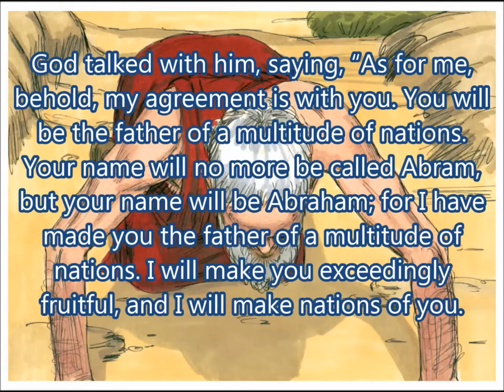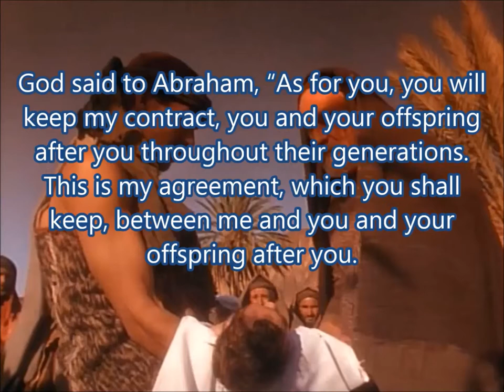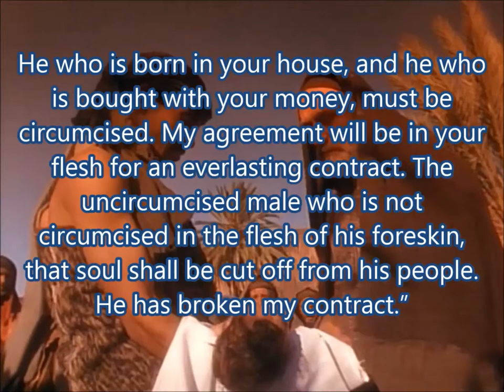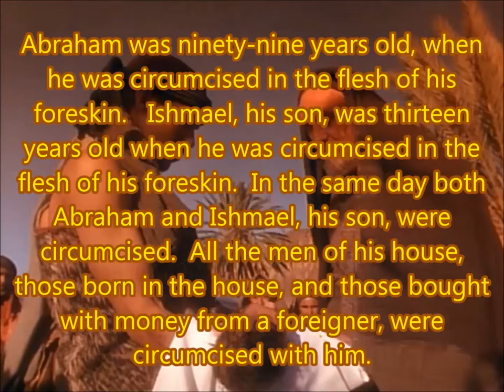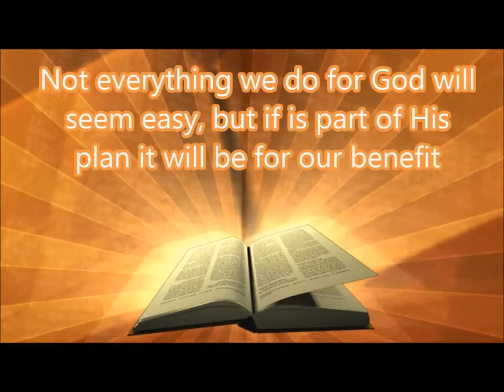Daily Visual Bible: Genesis 17: Careful where you cut! SNIP!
Abram becomes Abraham, then gets snippy, *Insert your own graphic details warning here*